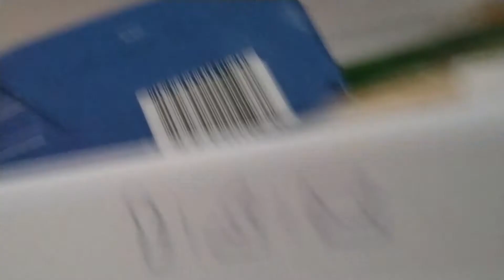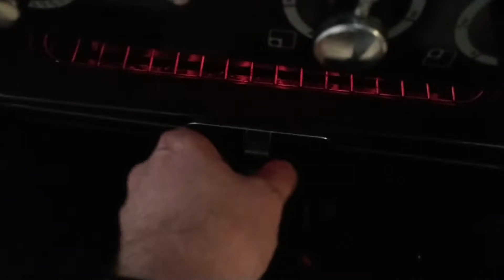Saturday Night Cheese on Toast